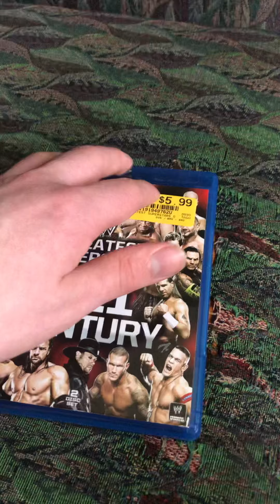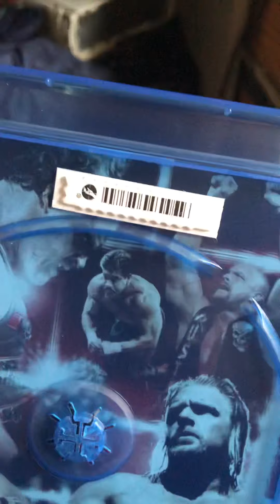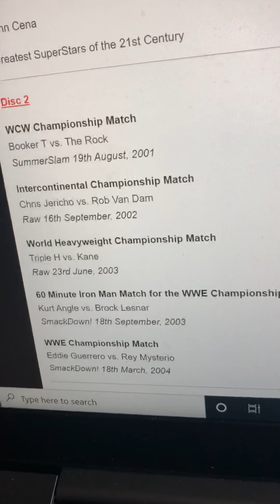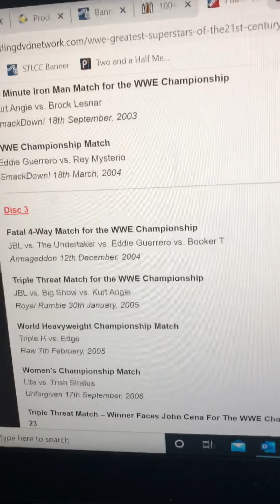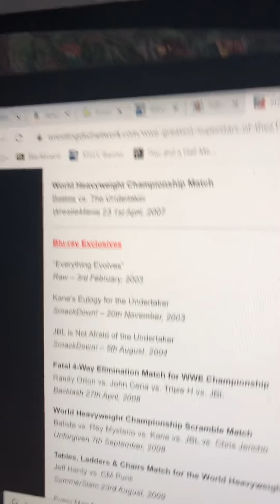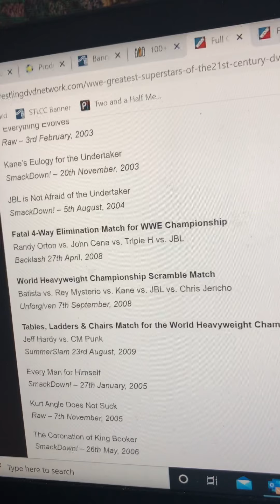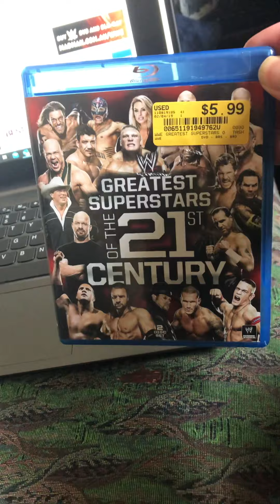The greatest superstar of the 21 century Blu-ray review